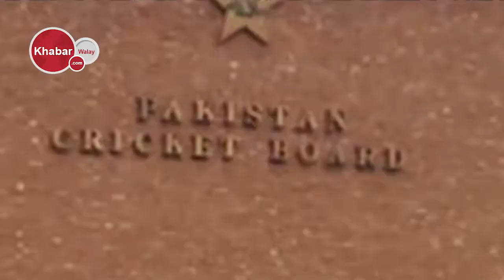Is Sarfaraz too bad || Khabarwalay News